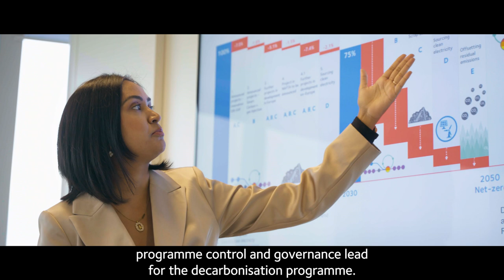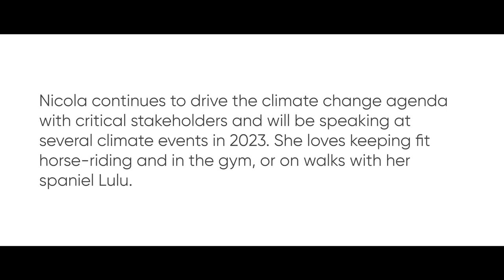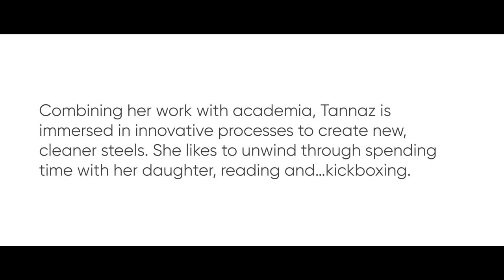ArcelorMittal - Diverse Talent Enables Smarter Steel - Our women